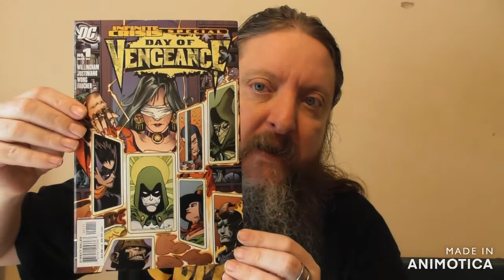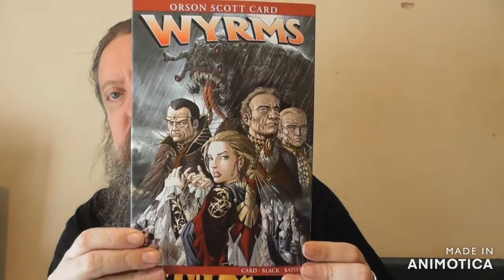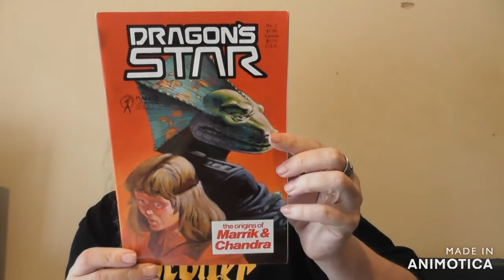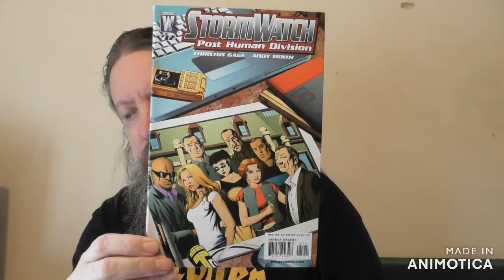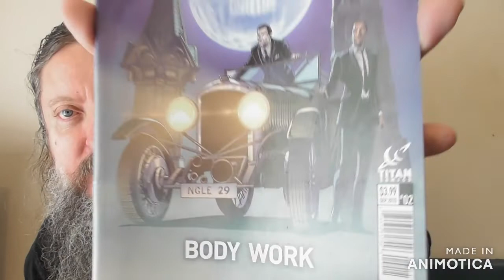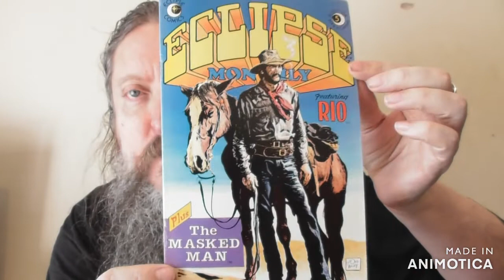Grab Bags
I went to London comic mart, here's a video of some of what I got.
These I am hoping to sell on to make some money back on what I bought in the next haul video

Alex Pipich
Kevin Hole
Colin Tyler
Elric Newby (Into the Pit)